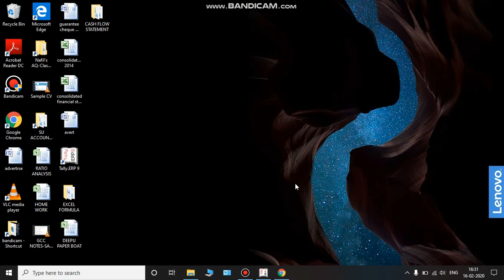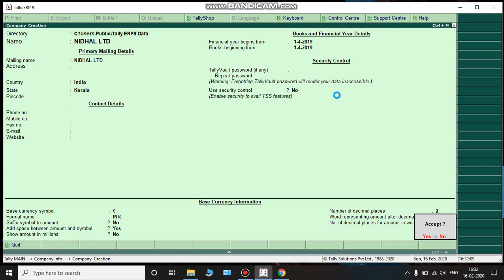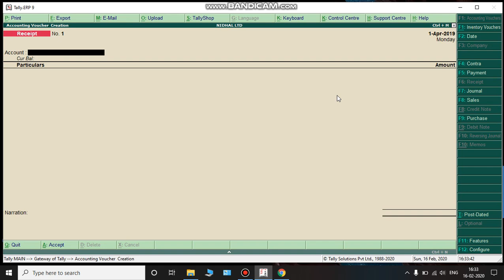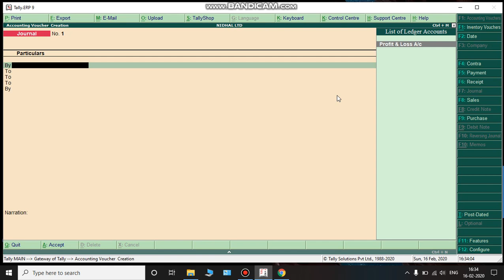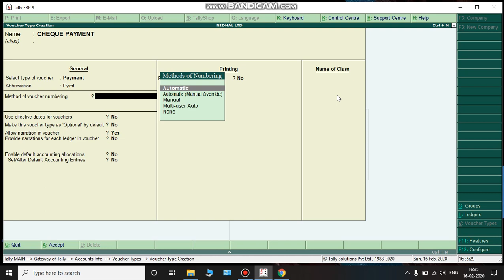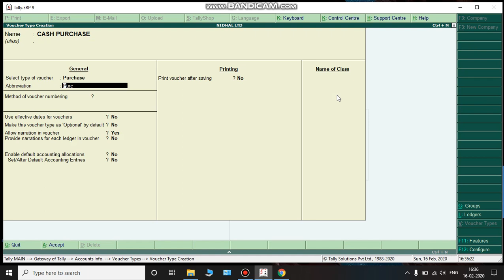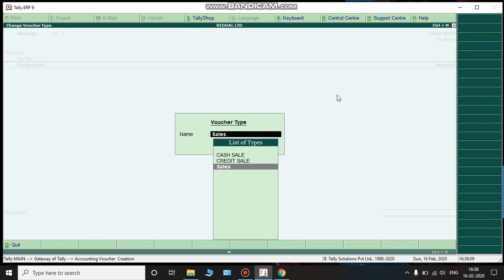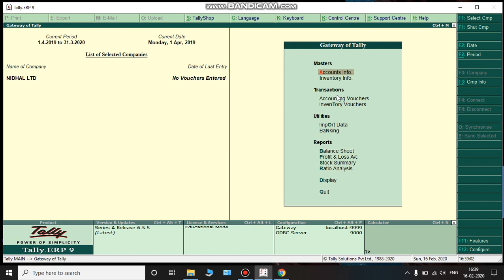Functional Keys in Tally ERP 9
Tally ERP 9 Functional Key  നെക്കുറിച്ചുള്ള ചെറിയ വീഡിയോ ആണ് പോസ്റ്റ് ചെയ്യുന്നത്.
നമ്മുടെ സോഷ്യൽ മീഡിയ അക്കൗണ്ടിന്റെ ലിങ്കുകൾ നിങ്ങൾക്കായി ഷെയർ ചെയ്യുന്നു..